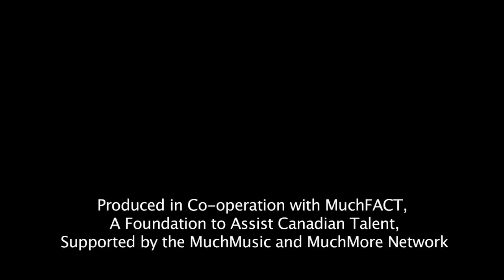Not Your Parents' Music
Video for Hawksley Workman's Song, "Not Your Parents' Music from the album, "Milk", released by Six Shooter Records. Directed by Jeremy Fisher.